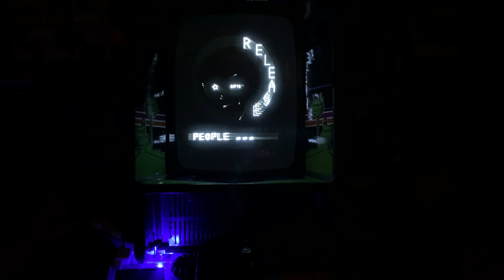Vectrex Audio Tap Blade.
Ready to ship. Testing here. Video iPhone Max XS Stereo from internal mics.